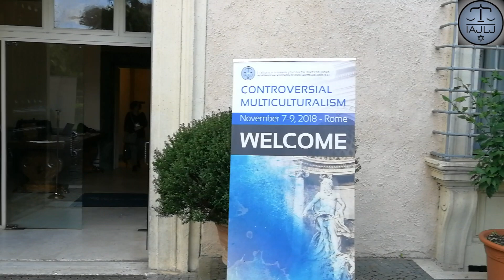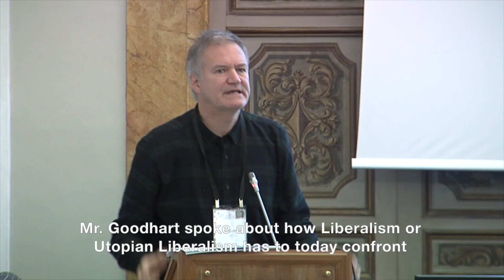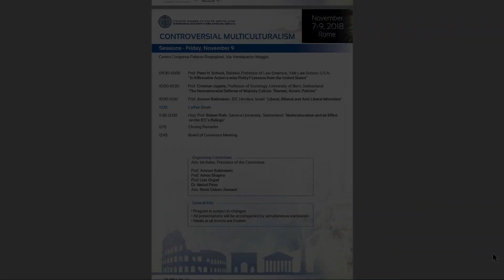The International Association of Jewish Lawyers and Jurists Conference 2018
The International Association of Jewish Lawyers and Jurists Conference
 Rome 2018